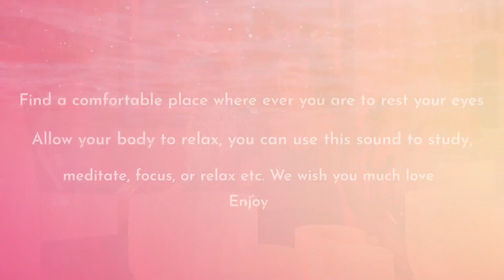Midnight Vibrations Ep 3 | 30 MINUTE SOUND BATH | Piano, Crystal Singing Bowls, Calm Water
Our latest 30 minute Sound Bath, “Water Tower”, is our third episode of our series "Midnight Vibrations". This episode consists of Piano, Crystal Singing Bowls, Chimes, and Calming Water. This audio can be useful for meditation, deep relaxation, thinking and focusing, falling a sleep, and studying etc. We hope this finds you with love and bliss!

Performers:
Bam Bam Q (@itsbambamq on IG)
Melodia Soull (@melodiasoull on IG)

TikTok.com/vibrations4thesoul
Instagram.com/vibrations4thesoul